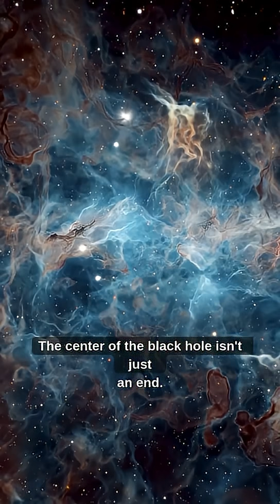The Singularity Where Space Forgets Itself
At the heart of every black hole lies the singularity a place where the known laws of physics collapse, where space curves inward, and where time itself forgets how to flow.

What happens when you fall into this mysterious point of infinite density?
Do you vanish into nothingness, or are you transformed into something greater?

This video explores the paradox of information loss, the whispers of Hawking radiation, and the idea that maybe just maybe black holes don’t destroy the stories of the universe but rewrite them in a language we don’t yet understand.

Some call it a tomb. Others call it a vault. Perhaps… it is a beginning.

The cosmos still has secrets waiting to be told.